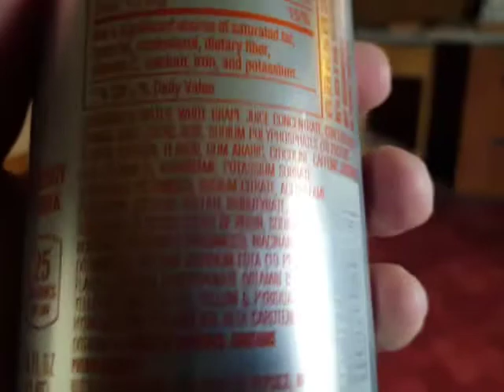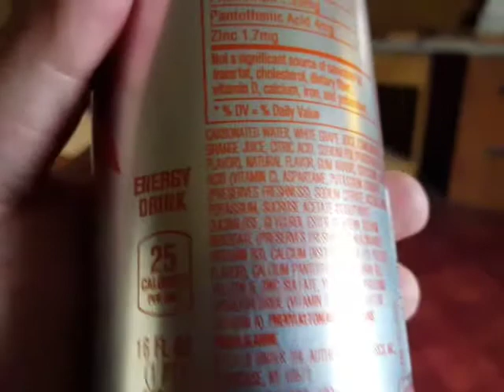March 20, 2021